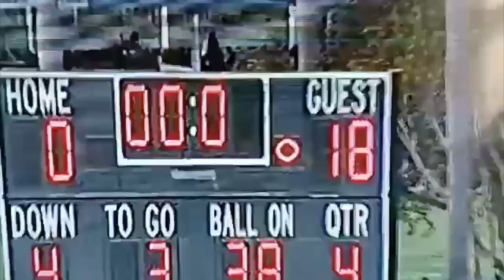Faith of the Braves - an RFSvisuals Production